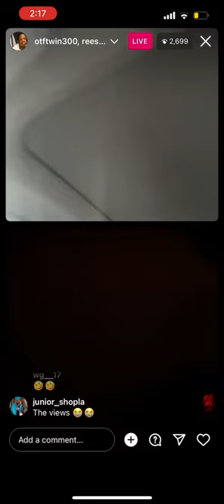Lil Reese denies Lamron 300 vs OTF beef